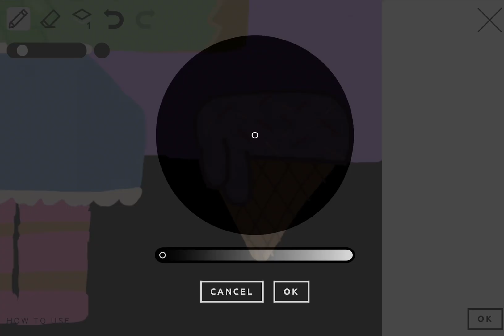Bro wtf is the background 😭(game on google)